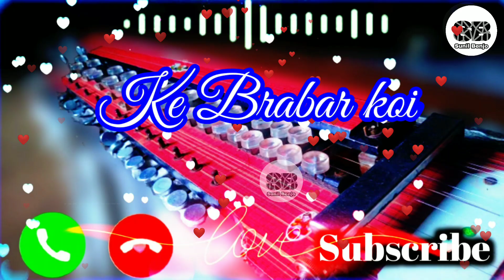Meri Maa Ke Barabar Koi Nahi 🥰 Banjo Ringtone Banjo Sad New 2022 Ringtone Maa Ringtone Maa Status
Meri Ma ke barabar koi nahi new banjo ringtone 2022 New Ringtone sad ma ringtone banjo ringtone Hindi ringtone Banjo banjo ringtone Maa
Maa na video 2022
Maa ni Ringtone 2022
New Ringtone Hindi 2022
New Ringtone Hindi
Mamata ke barabar koi nahi ringtone
New vayral Ringtone 2022
banja na ringtone
benja ni ringtone 2022
banja ni ringtone moklo
New Ringtone
New Ringtone 2021
Jubin Nautone Ringtone 2022
meri maa ke barabar koi nahi ringtone
meri maa ke barabar koi nahi ringtone 2022
meri maa ke barabar koi nahi ringtone instrumental
meri maa ke barabar koi nahi ringtone instrumental 2022
meri maa ke barabar koi nahi 2022
meri maa ke barabar koi nahi ringtone 2021
meri maa ke barabar koi nahi ringtone Banjo ringtone
meri maa ke barabar koi nahi ringtone remix
meri maa ke barabar koi nahi ringtone remix 2021
meri maa ke barabar koi nahi ringtone remix 2022
meri maa ke barabar koi nahi ringtone remix banjo
banjo ringtone meri maa ke barabar koi nahi ringtone remix